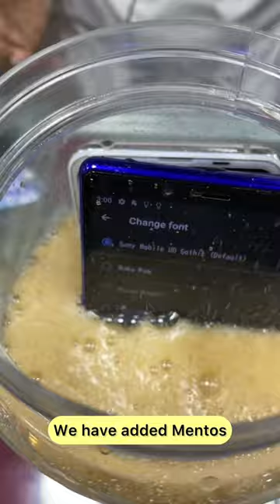Coke Mentos with Phones